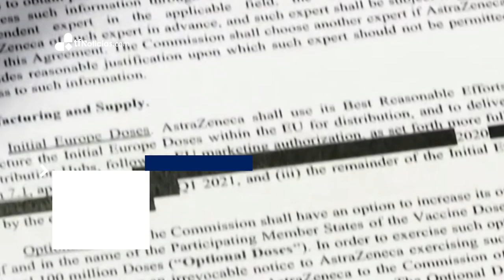La UE publica el contrato con AstraZeneca ocultando información